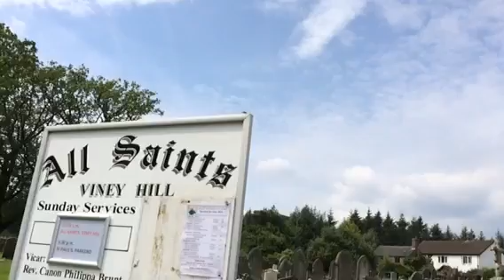Goughs churches All Saints Vinney Hill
Another of my church visits